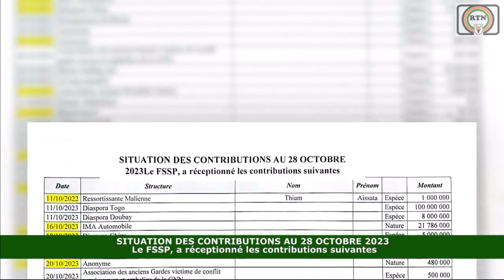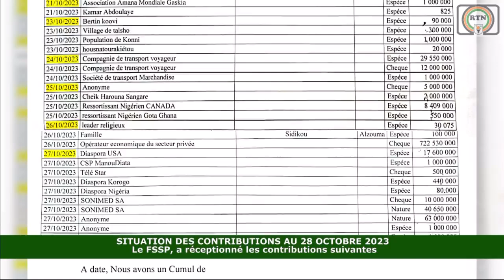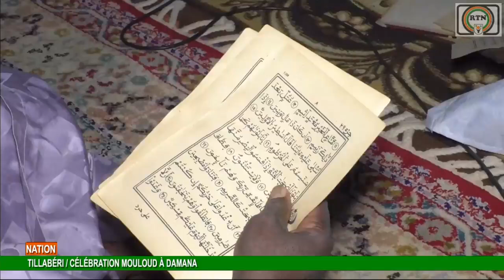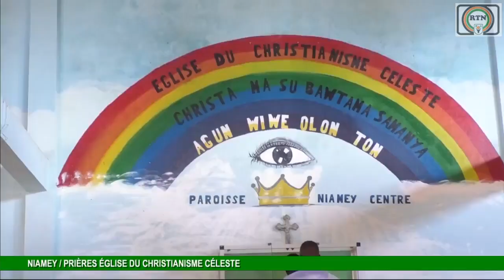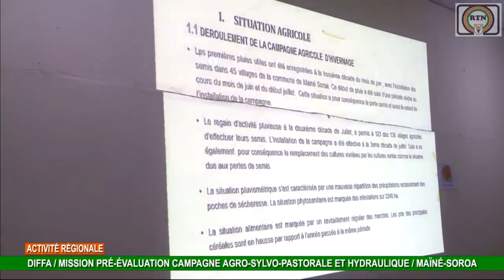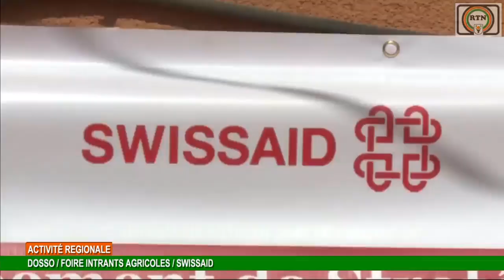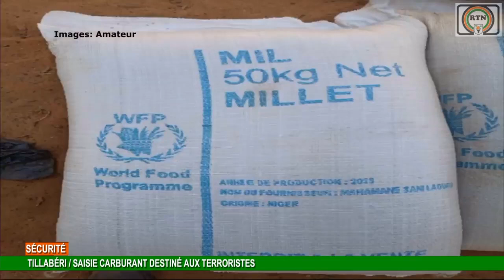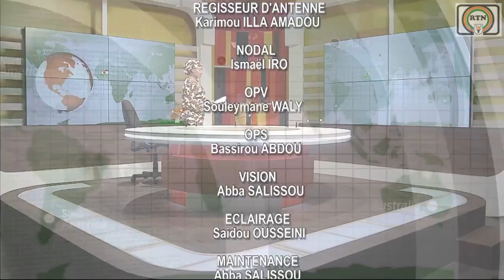RTN - JT DE 20H30 DU 29 10 2023.